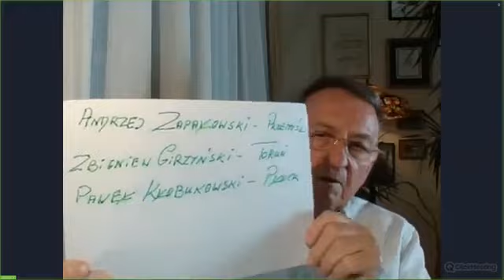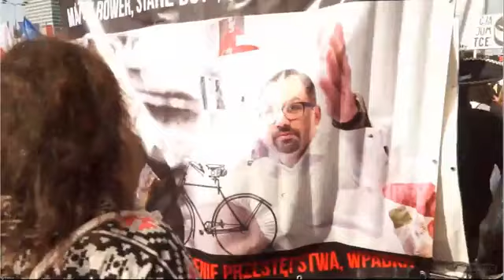Dariusz Grabowski - Komentarz ekonomiczny 4